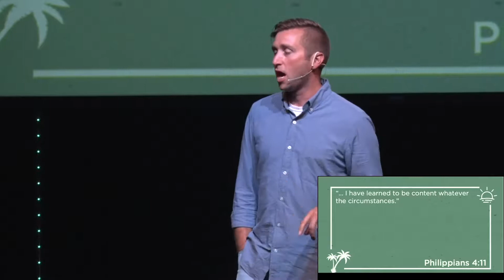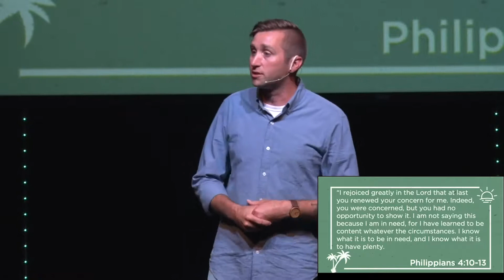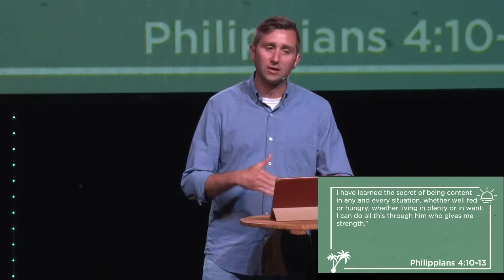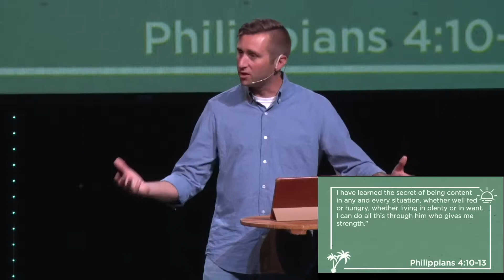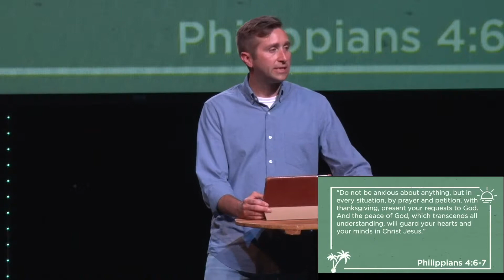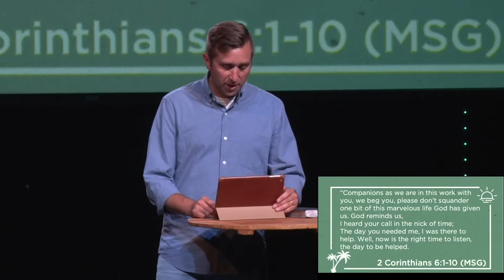Summer At The Gathering (Week 3): How to be Content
A wise person once said "A perfect summer day is when the sun is shining, the breeze is blowing, the birds are singing and the lawnmower is broken."  Summer is for beaches and back yards, burgers and brats, hiking and biking, shorts and sunscreen, friends and family.  And the only thing better than summer in Asheville is Summer at the Gathering. Come join us as we have some fun and mix it up with a new topic every week - each one different, and yet each one full of hope, inspiration, and biblical truth.